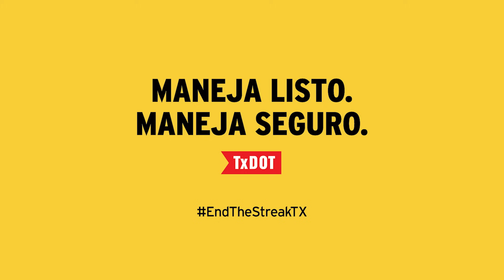“Sr. Calles/Driver” – Maneja Listo. Maneja Seguro.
En el camino con el Señor Calles. ¡Boletín! Los autos son más grandes que las personas. Cuando estés manejando, presta atención a los peatones.